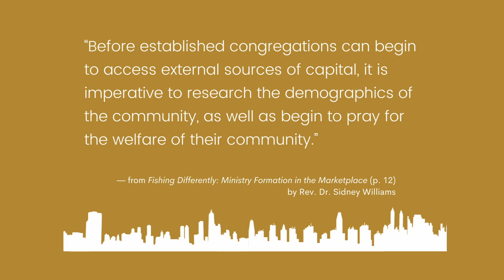The Church and the Community: New Relationships, New Perspectives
Each month we will host webinars on various topics pertaining to Religion, Faith and Finance for Social Impact. These webinars are designed to help people of faith effectively leverage Faith, Intellectual, Social, and Human Capital (FISH).